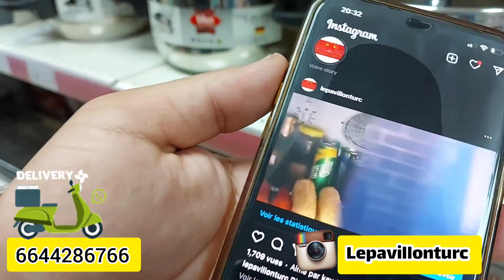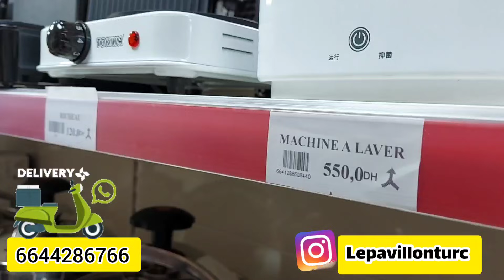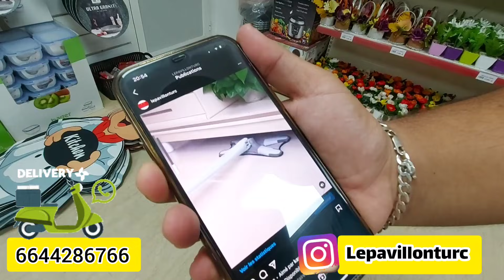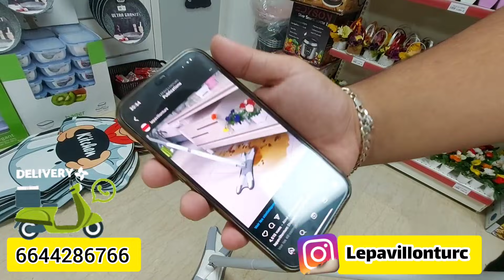🔥حلقة الهميزات🔥من le pavillon turc عروض روعة فالتلفازات/هاشوار/ طابلات فخمة ومنتجات غتفعكم من5دراهم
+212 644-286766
شارع ملوية قرب مرجان ماركيت الولفة
12  شارع حسن العلوي الدار البيضاء
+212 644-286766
12  شارع حسن العلوي الدار البيضاء
  جديد le pavillon turc وصل وكيحمق غتفركسي دارك من 5 دراهم لأول مرة ظهوري على القناة كي جيتكم

🔥محل جديد وأثمنة حصرية كيف عودتكم✌️ميعناات رائعة ابتداءا من 5 دراهم⚡ مع كود برومو عند pavillon turc😍